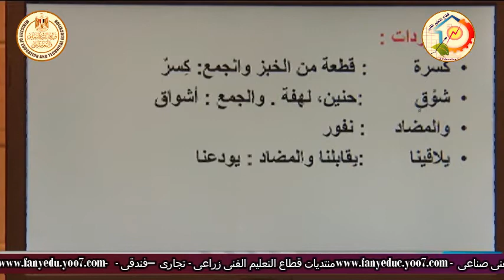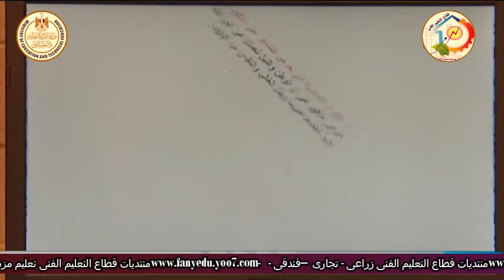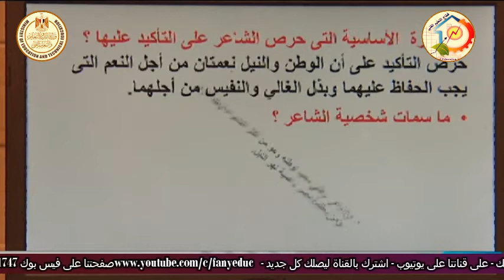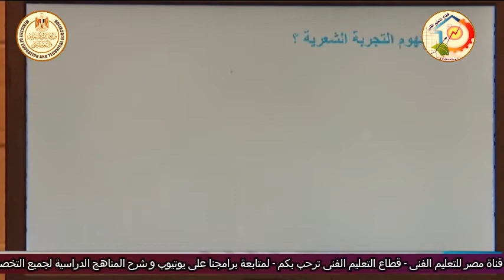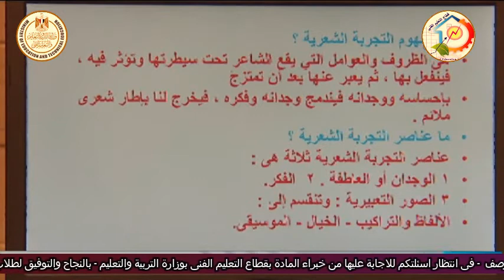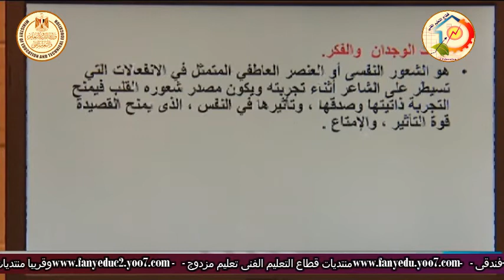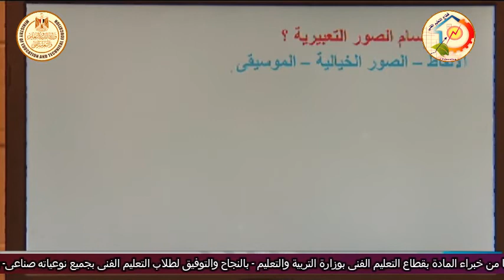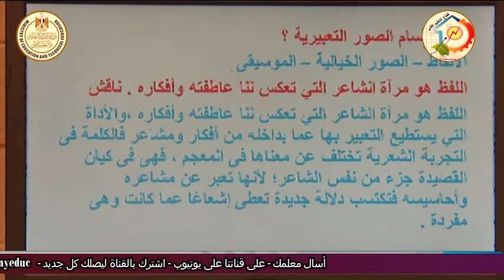الصف الثالث صناعى زراعى تجارى فندقى - لغة عربية - الادب - المدرسة الواقعية - د محمد جمال